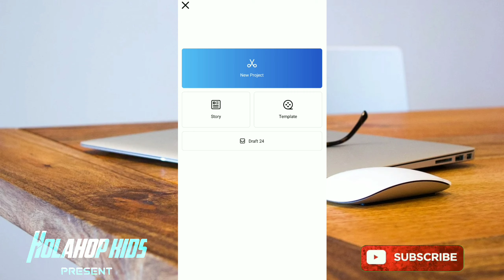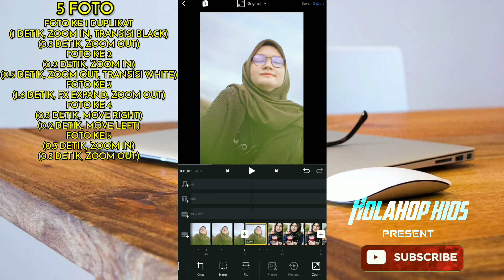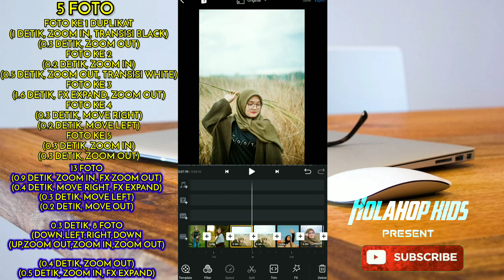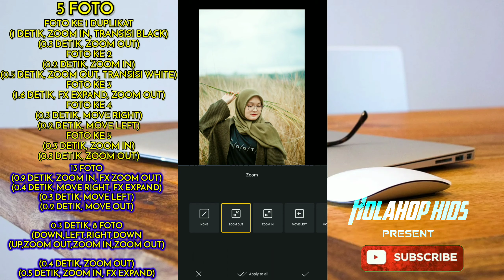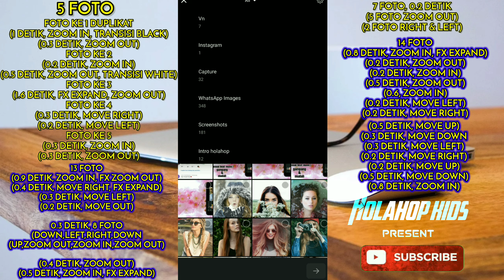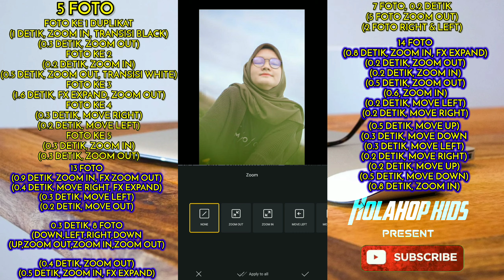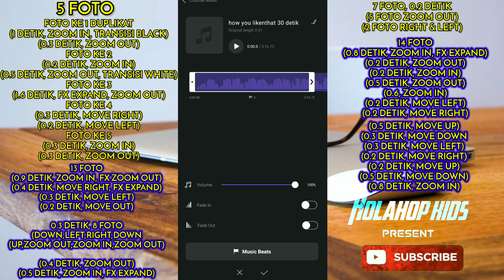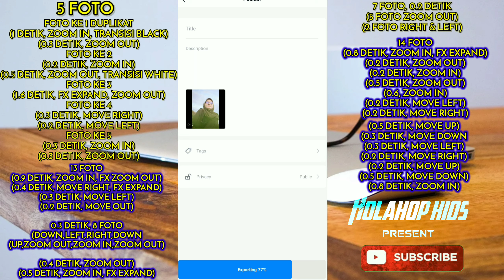Tutorial Edit Video TikTok Lagu How You Like That - BlackPink | Aplikasi VN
Assalamualaikum Temanz, video ini saya edit lagu How You Like That - BlackPink yang Sesuai Beat Music dengan Mudah dan Gampang.

Versi How You Like That yg beda Upload Malam ya guys.jangan sampai ketinggalan ya

saran request bisa komen di bawah ya.
hasil video cek instagram dan tiktok

Lagu How You Like That - BlackPink

Cara edit video di vn transisi
Cara edit video pake vn
Cara edit video vn tiktok
Tutorial edit video pakai Lagu How You Like That - BlackPink
cara edit video lagu How You Like That - BlackPink
edit video How You Like That - BlackPink
cover How You Like That - BlackPink